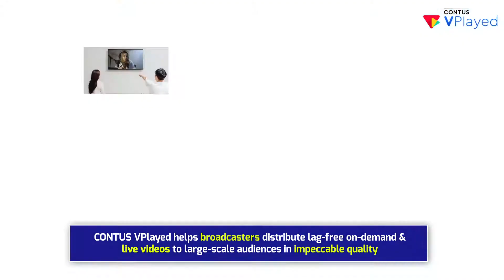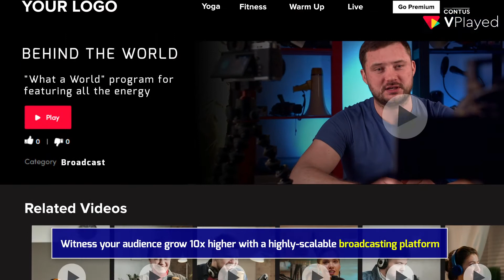CONTUS VPlayed - Best Live Stream Broadcasting Solution of 2021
With growing Internet penetration, broadcasters and content owners are adopting newer ways of media delivery like OTT to reach audiences across the globe. Over-the-top technology has reshaped how broadcasters distribute video content to viewers through live and on-demand channels. Not only is this a revolutionary shift from traditional satellite/ cable television but also a profitable move to connect with a wider audience base and in turn garner greater monetary profits.

In this video, you can catch a glimpse of how CONTUS VPlayed helps broadcasters distribute lag-free content on a standalone streaming platform. Also learn the different options available for distributors to broadcast real-time content to large scale audiences simultaneously with no compromise on quality.

In this video:

Statistics on cable TV consumption (00:05)
Video distribution methods (00:10)
Need for OTT broadcasting across verticals (00:24)
Lag-free broadcasting with CONTUS VPlayed (00:39)
Various broadcasting capabilities (00:47)
Launching a scalable broadcasting platform (01:10)

FAQ:

1. What are the different sectors that can adopt OTT broadcasting?

News networks, virtual event organizers, sports clubs, fitness studios, elearning centers, religious organizations, etc can adopt OTT broadcasting for distributing video content to their niche audience.

2. How does CONTUS VPlayed ensure secure broadcasting?

With in-built DRM tools, different encryption standards, and access control methods, CONTUS VPlayed ensures your broadcasted content is protected from infringement such as piracy and other digital attacks.

3. Can I monetize my broadcasts with CONTUS VPlayed?

Yes, live and on-demand broadcasts can either be monetized via subscriptions (SVOD), ads (AVOD), or through the pay-per-view (TVOD) model for impressive revenue generation.

4. Can the broadcasts be scheduled in advance?

CONTUS VPlayed lets broadcasters schedule their live streams in advance using the video scheduling option. Once the date and time is set, audiences are notified with a countdown to the actual broadcast.

5. What are the options available to make the broadcasts engaging?

Broadcasters can conduct live polls, q&a sessions, receive feedback, and chat with audiences during the broadcast. These can make the live event as interactive and engaging as possible.